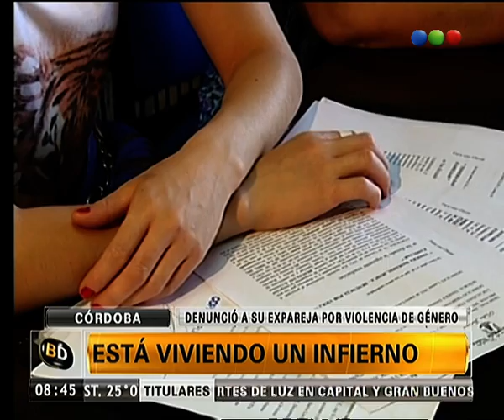Violencia de género: el infierno en primera persona - Telefe Noticias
Conocé el relato de una joven, quien denunció a su ex pareja por violencia y amenazas.